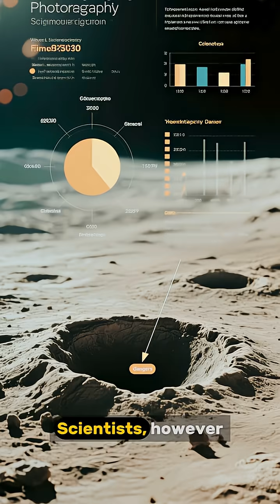Siberian Black Holes Russia's Gigantic Crater Mystery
Deep in the icy wilderness of Siberia, gigantic craters have been appearing without warning. Are they signs of climate change, explosive methane eruptions, or something even stranger? Join us as we explore Russia’s mysterious "Black Holes".